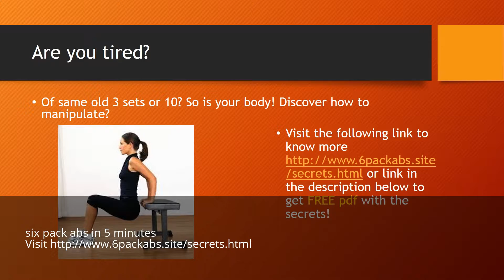six pack abs in 5 minutes